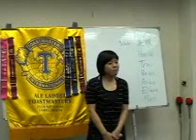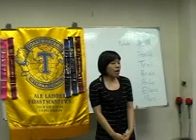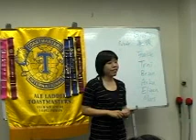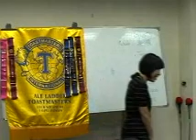C4-Sunny 20090902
20090902